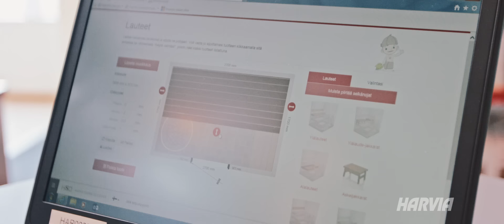Harvia Sauna Designer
Harvia Sauna Designerin avulla jokainen voi olla oman elämänsä saunasuunnittelija. Suunnittelutyökalu mahdollistaa ideoilla leikkimisen helposti, vaikkapa kotisohvalla. Näin saunaremontista tulee koko perheen yhteinen projekti, johon kaikki voivat vaikuttaa. Kun olet suunnitellut unelmiesi saunan, voit lähettää suunnitelmasi tarkistettavaksi Harvian saunasuunnittelijoille. Kun suunnitelmasi on tarkistettu suunnittelijat lähettävät tarjouksen saunasta sähköpostiisi.

Harvia Sauna Designerin käyttö on helppoa - kysy vaikka Ville Haapasalolta!